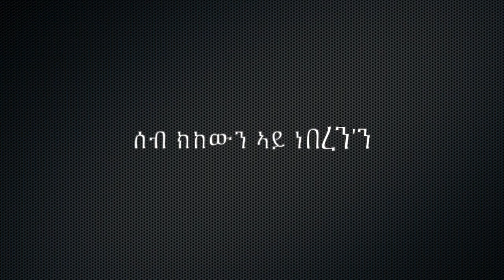JO Grande ክከውን ኣይ ነበረን'ን !!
ሰብ ክከውን ኣይ ነበረን'ን ን ፈጣሪ ምበልክዎ እቲ ምንታይ'ሲ.